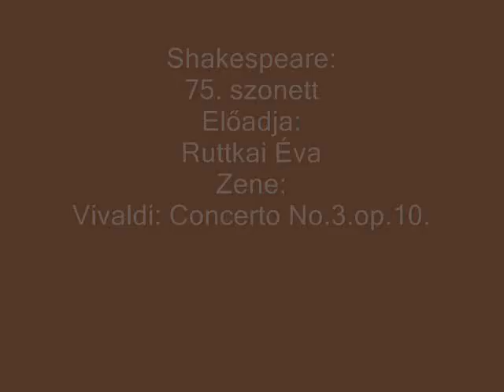Shakespeare: 75. szonett (Ruttkai Éva, zene: Vivaldi)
A világirodalom egyik legszebb szerelmes versét mondja el Ruttkai Éva, a korhoz illő zenei aláfestéssel.